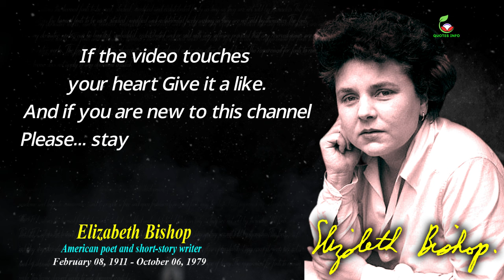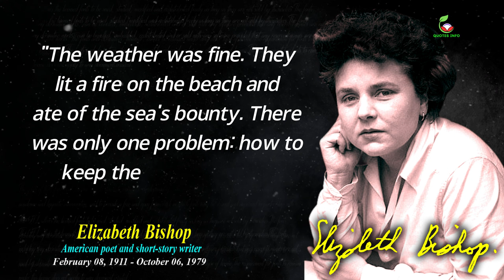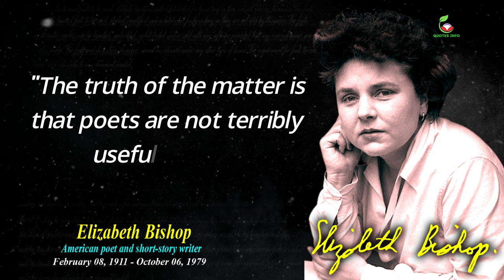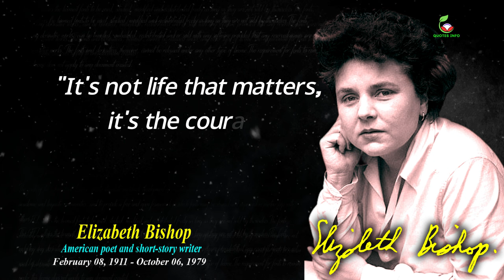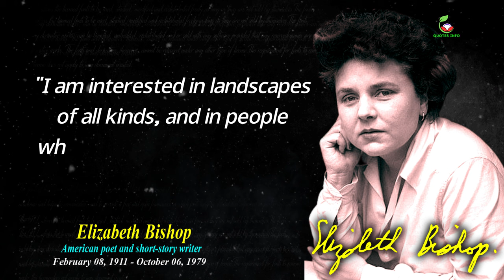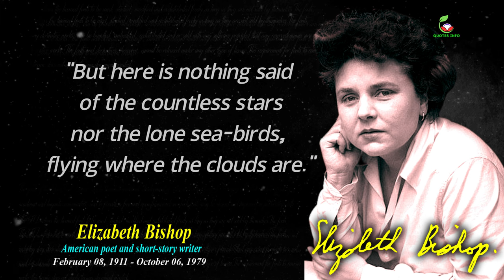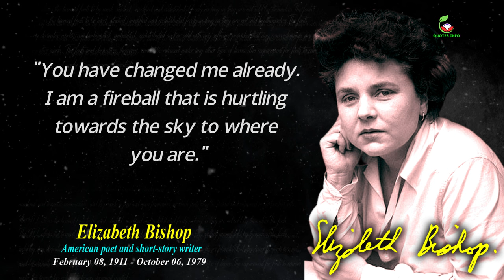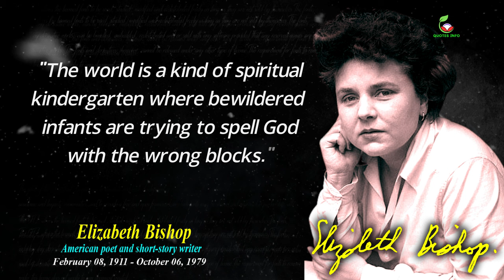Elizabeth Bishop | One Art Elizabeth Bishop | Best Quotes 🔥 quotes info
In this video, I'm sharing some of my favorite quotes from Elizabeth Bishop. Bishop was a renowned author and poet who wrote some of the most celebrated and respectable works of American literature.

In this video, I explore some of Bishop's most famous quotes and point out some of the key themes and messages that she conveys in her work. You'll find gems like "We must always be learning or dying a little" and "Art is about taking the ordinary and making it extraordinary." I hope that by watching this video, you'll be inspired to read Elizabeth Bishop's wonderful works for yourself!

© We voice our videos with a real voice (it's not AI/TTS). The material is copyrighted (audio and video), any use without our permission will be punishable under copyright law.
Contact if necessary: philipbiswas2022@gmail

bishop ireton vs. elizabeth seton